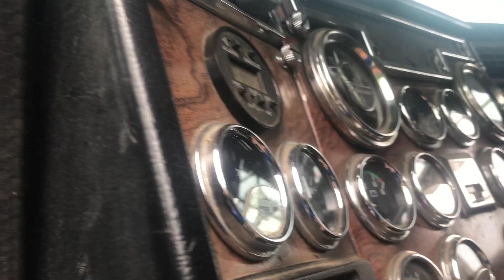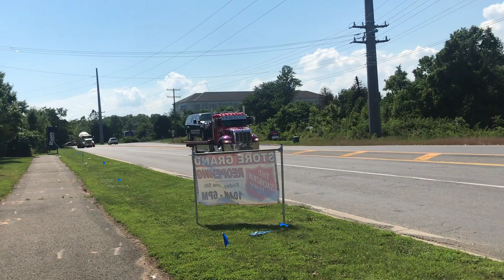Truck Spotting! Loud Dump, Honking Train Horns, ABF Sterling Double, LOUDD PINNACLE DUMP TRUCK!!!!!!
Hellooo guys!! Today I went spotting and it was so fun!  I got many loud pipes, a few truck hauling truck moments, I got to honk train horns, and caught the Loud Pinnacle Dump Truck!